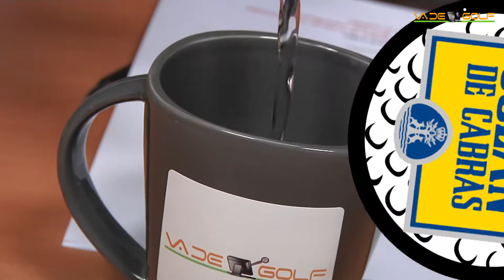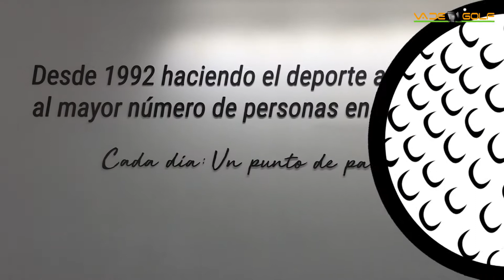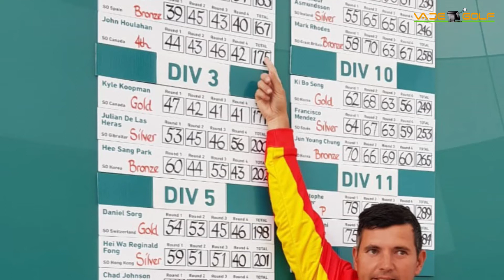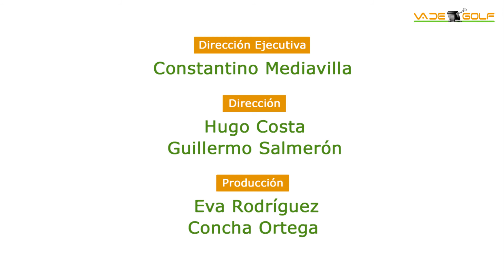Va de Golf #44